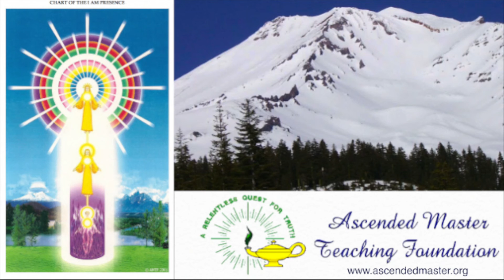AMTF Lesson 14 “Voluntary Service”, Part 3